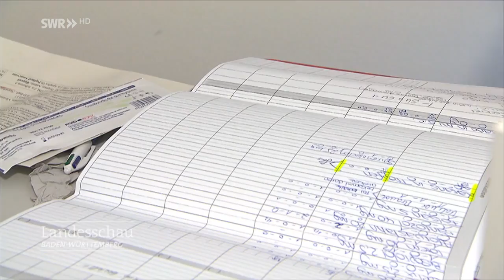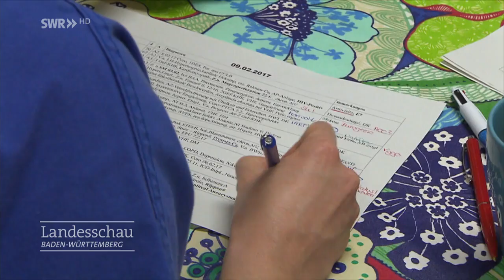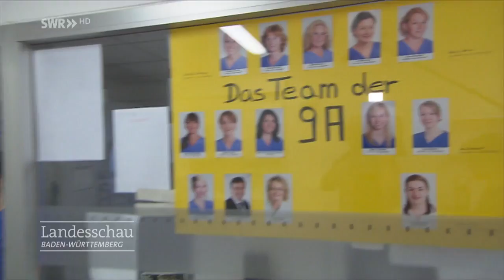Pflegekräfte im Stress | Krankenhaus-Report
Die Krankenhäuser im Land haben Schwierigkeiten Pflegekräfte zu finden. Der Beruf wird immer anstrengender, ist schlecht bezahlt, Überstunden sind üblich.